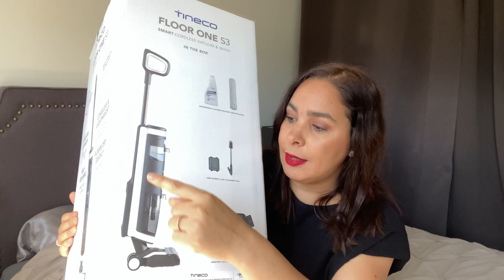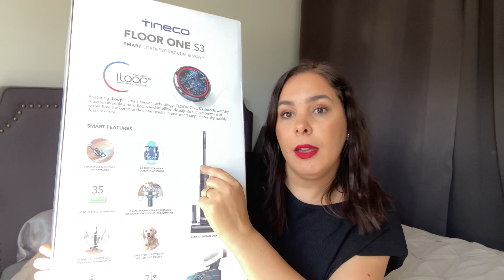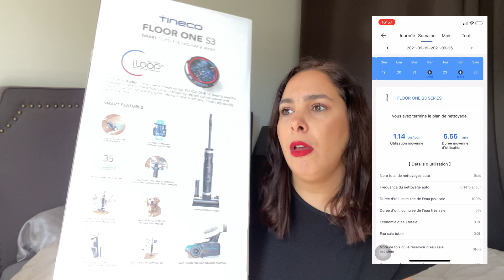DÉMO TINECO Floor One S3 ASPIRATEUR SERPILLIÈRE 2 en 1!! Prix, Efficacité, Bruit…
Merci d'avoir visionné ma vidéo et bienvenue à toi 🤍

ꕥꕥꕥꕥꕥꕥꕥꕥꕥꕥꕥꕥꕥꕥꕥꕥꕥꕥꕥꕥꕥꕥꕥꕥꕥꕥꕥꕥꕥꕥꕥꕥ

➪ Boutique Amazon

ꕥꕥꕥꕥꕥꕥꕥꕥꕥꕥꕥꕥꕥꕥꕥꕥꕥꕥꕥꕥꕥꕥꕥꕥꕥꕥꕥꕥꕥꕥꕥꕥ

⚠️ Les produits envoyés gratuitement sont toujours mentionnés en vidéo. Je n’ai pas été payée pour les tester, et même si c’est le cas, je garde ma liberté de parole et mon avis est objectif.

Je ne touche pas de commissions pour tous les codes promos que je vous partage également.